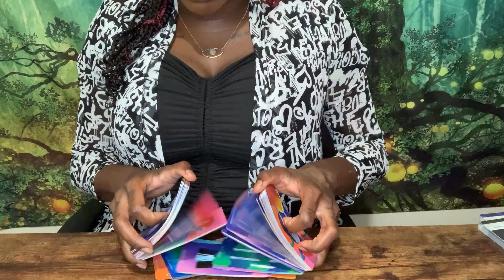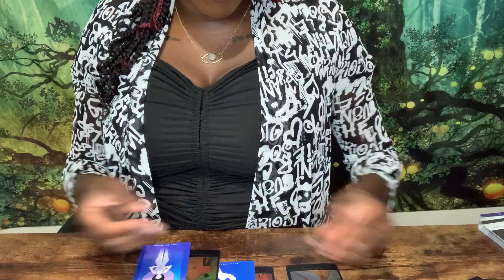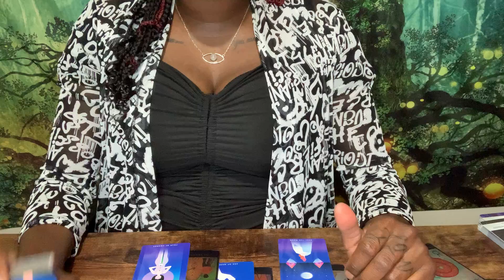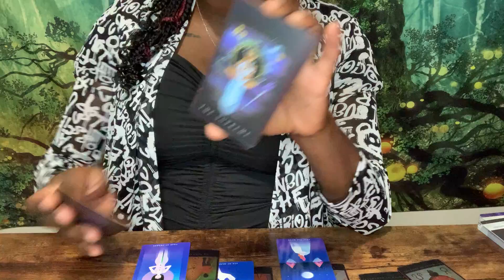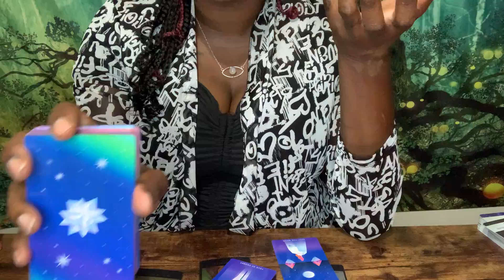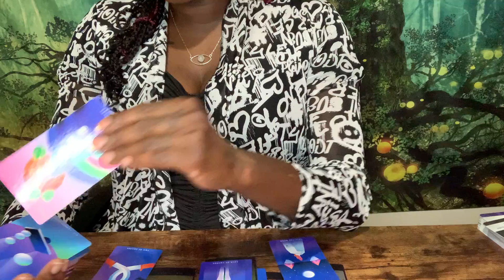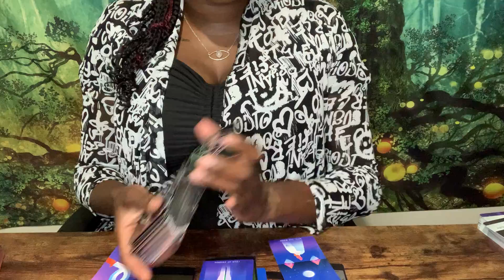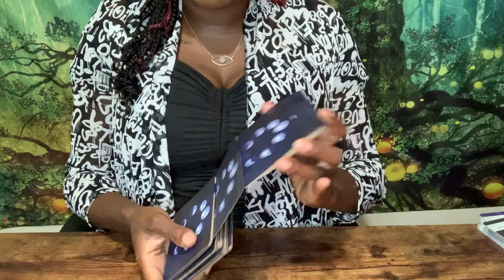Pisces ♓️ Wow this is deep DEEP…😬 Please don’t drown in this energy 🤞🏾🙏🏾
🦋Tarot reflects and shows us the map of our own mind and soul🦋

🦋 Hi Jasmine here, as a Certified Spiritual Life Coach and highly skilled Tarot/Oracle reader I use tarot to help my clients see past emotional blind spots. I help my clients clear the fog of any mental illusions and cut ties with emotional attachments. Doors open and the Blessings and rewards flow through straight from the Divine. There’s no more time to waste so today decide to step into you power and book a private reading with me.

✨Want to know me? 😌Get to know me 🤗I am a crazy eccentric, assertive, self reliant, self taught, ambitious Aquarius woman. Born and raised in San Diego, California where I endured and over came many adversities. In March 2014 I gave birth to a beautiful little girl who I a named Fayte (Fate). As a single mother life became over baring so in 2015 I decided to move to Billings, Montana, which has been the best move to this date. At the end of 2016 I had a huge breakdown in which my spiritual journey was initiated. I decided to unpack my past pain and trauma. Becoming enlighten through spirit while realizing what the universe really had to offer me. This has brought so much light, love, peace and happiness into my world. By taking myself through the healing process I’ve decided to heal others by obtaining my certifications in Reiki energy healing and Spiritual Life Coaching. My optimistic attitude is geared by my Sagittarius ♐️ moon 🌚 embodying  the energy to go after what ever it is I seek. I am proud to say  I am the founding owner of The Elements of Fate, I want all my clients to know “You Are What You Need” .As I continue to grow through my process I’ve been called to share my many gifts and journey with you😌Now lets talk Tarot and healing!✨

🪴Book a reading at my website below 🪴

✨YT: The Elements of Fate

🙏🏾PEACE❤️LOVE💫LIGHT